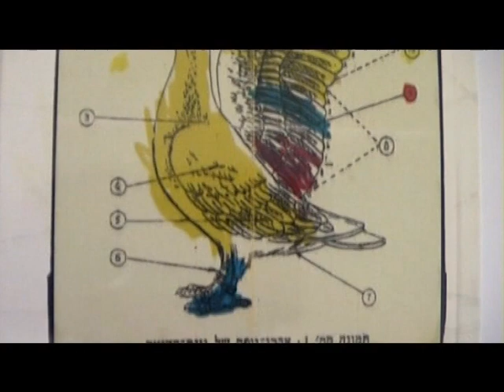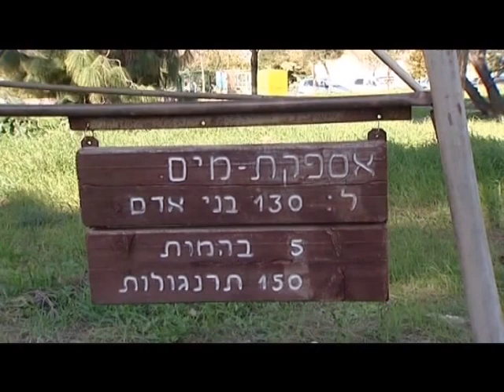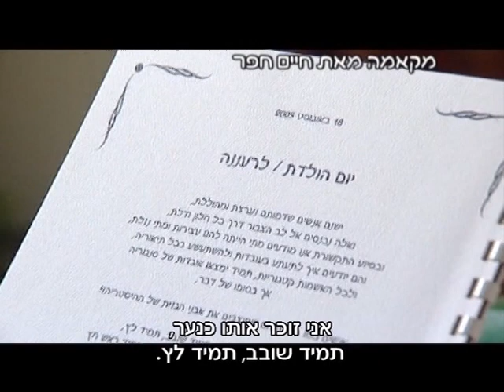רעננה (אליהו סלע)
מסיבת יום העצמאות 2017